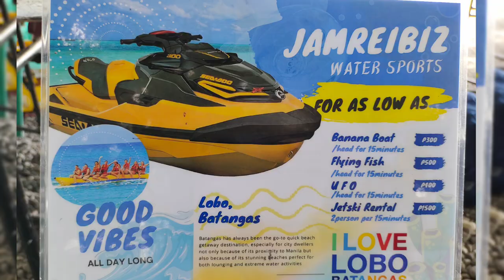WATER SPORTS BANANA BOAT /FLYING FISH